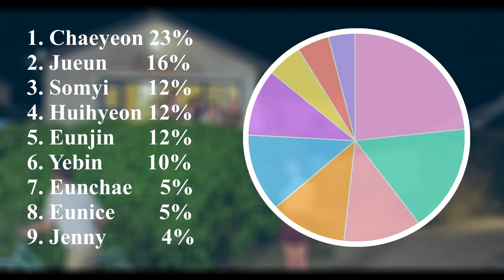DIA (OT9) - On The Road - Line Distribution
Feel free to request other songs and share your opinions and ideas! :)

Artist: DIA (OT9)
Song: On The Road
(Line Distribution)